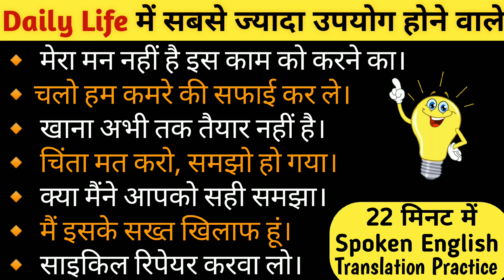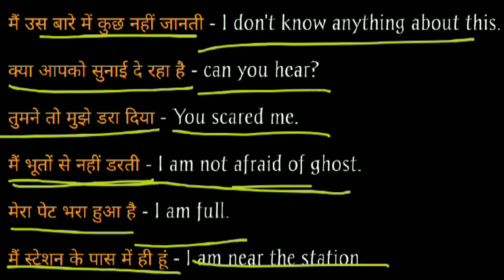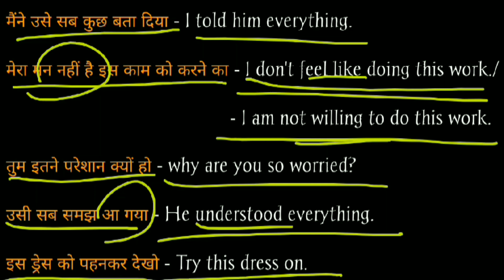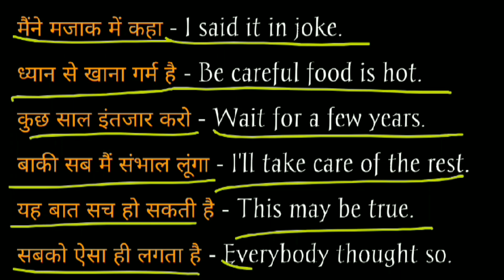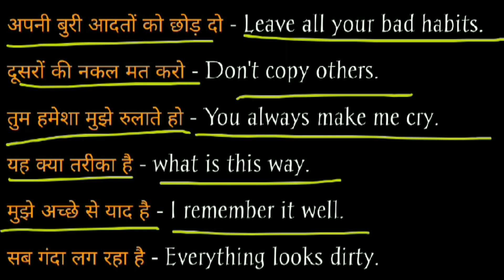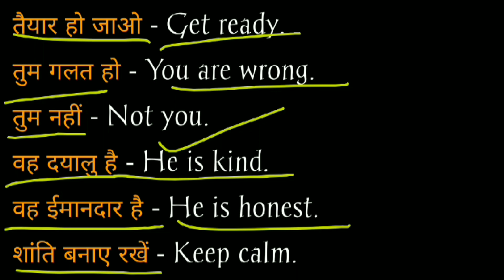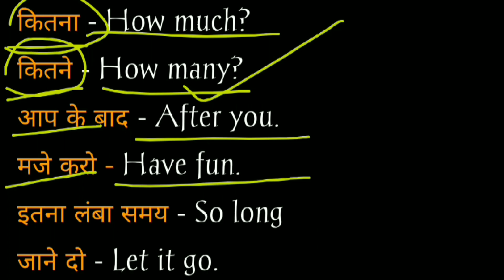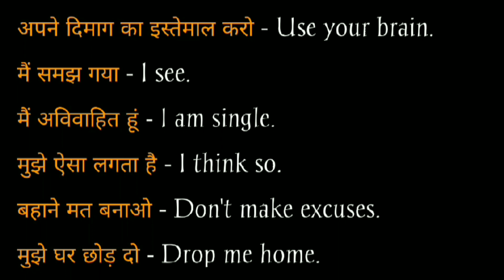Daily Use English Sentences I English Conversation Practice | English Speaking Practice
Daily Use English Sentences I English Conversation Practice | English Speaking Practice | gerund

रोज बोले जाने वाले English Sentences/ Daily use English Sentence/ English Speaking Practice Sentences for Daily English Conversation/ रोज बोले जाने वाले English Sentence Spoken English Practice by Pri English Classes

conversation practice
daily english conversation practice
practice english speaking online free
english speaking practice online
engvarta
english speaking practice for beginners
english speech practice
gerund grammar
gerund in english grammar
gerund definition
gerund and participle
gerund meaning in hindi
gerund is
gerund examples
gerund meaning
gerund